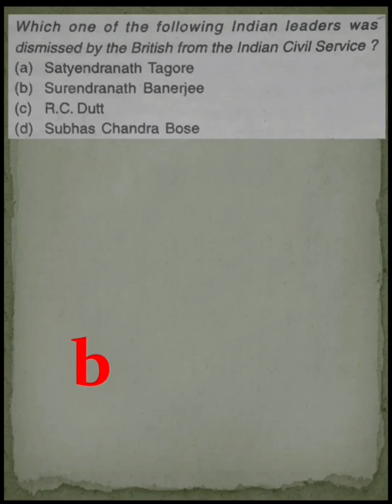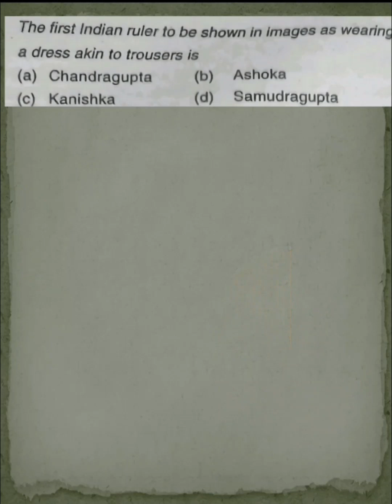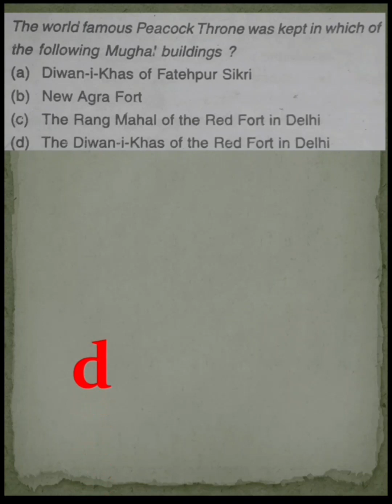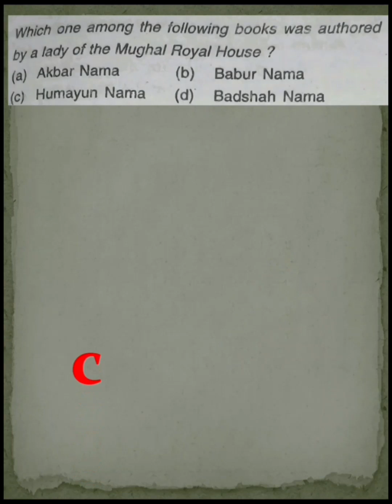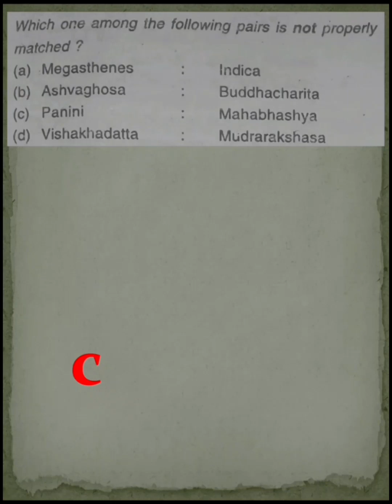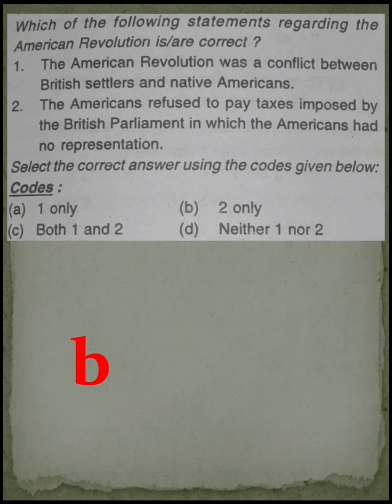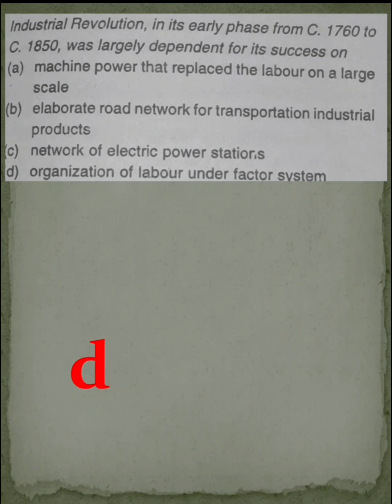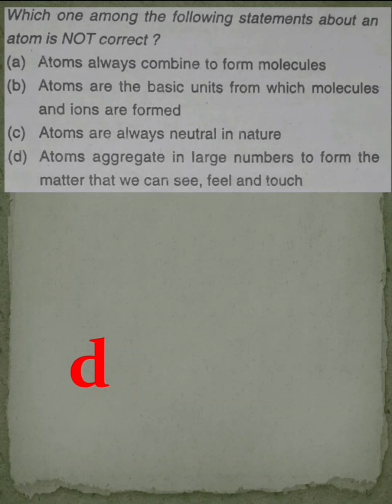MCQ for competitive exam